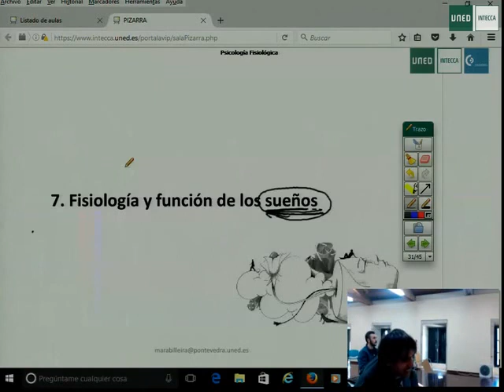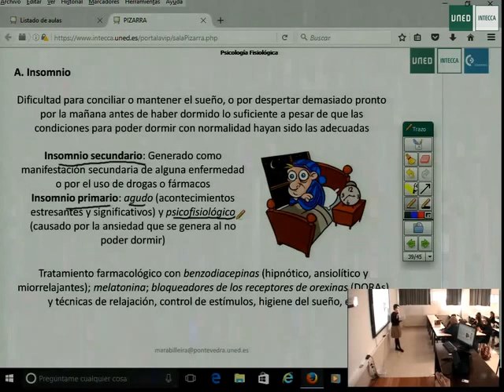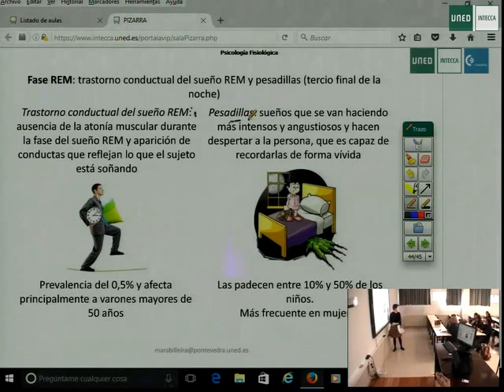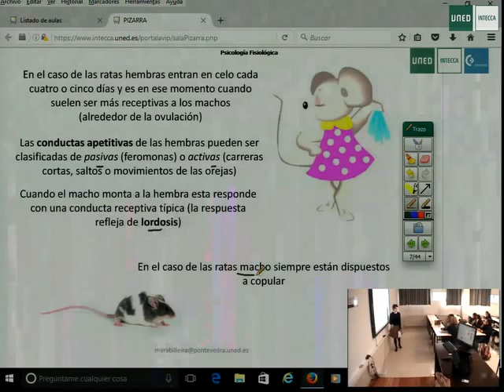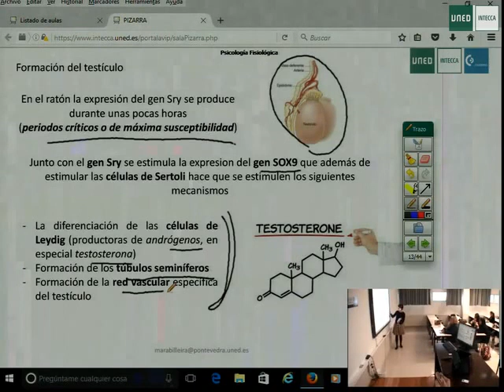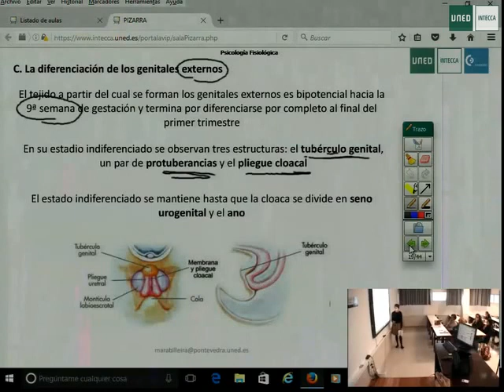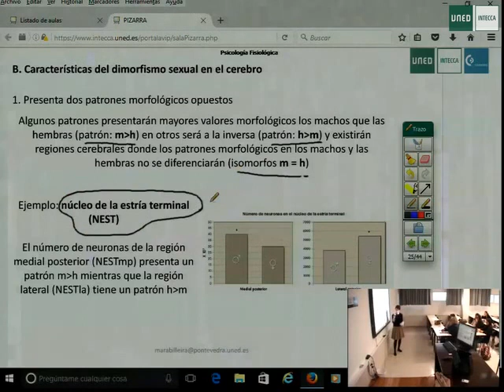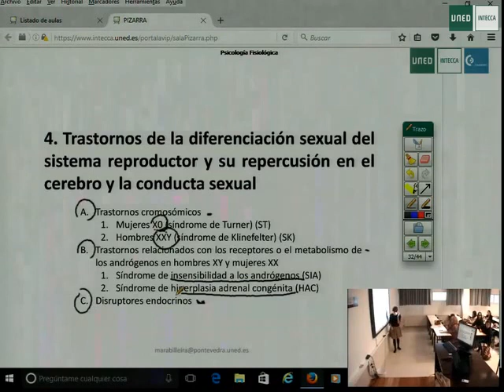tema final 2 y principio 3 ps fisiolg